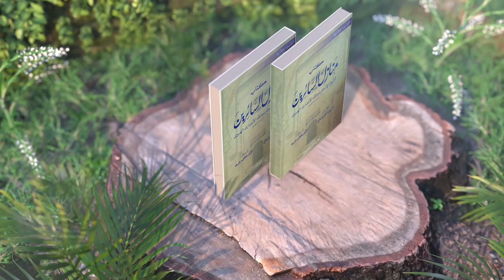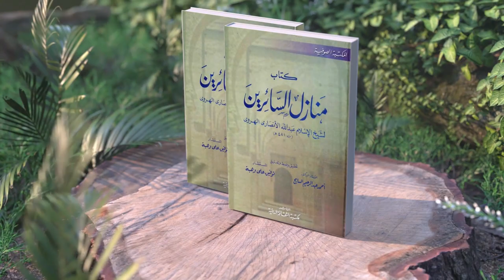Kitab Manazil as-Sa'irin: Salah Satu Kitab Terpenting dalam Ilmu Tasawuf -- Dr. Haidar Bagir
Nuralwala kembali menggelar program Zoominar Nderes Kitab Manazil as-Sa’irin: Mengenal Stasiun-Stasiun Spiritual Menuju Allah Part 1

√ Sesi 1: 06 Februari 2023 (Mengenal Syekh ‘Abdullah al-Anshari dan Kitab Manazil as- Sa’irin: Biografi, Ajaran, dan Urgensinya di dalam Tradisi Tasawuf)
√ Sesi 2: 13 Februari 2023 (Menyelami Maqam al-Yaqzhah [Kesadaran])
√ Sesi 3: 20 Februari 2023 (Menyelami Maqam at-Tawbah [Tobat])
√ Sesi 4: 27 Februari 2023 (Menyelami Maqam al-Muhasabah [Instrospeksi])
Bersama:

*Dr. Abdelaziz Abbaci (Pengajar Tasawuf di Nuralwala dan Dosen di Program Pendidikan Kader Ulama Masjid Istiqlal).

🕖 : Setiap Senin Malam, 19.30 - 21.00 WIB
📍 : Zoom Meeting
💸 Infak : 250K untuk 4 Sesi

Kuota terbatas❗
Yuuukk segera mendaftar untuk mendapatkan kuotanya dan bahagia belajar bersama. 🤗
Terima kasih.

Nuralwala: Pusat Kajian Akhlak dan Tasawuf